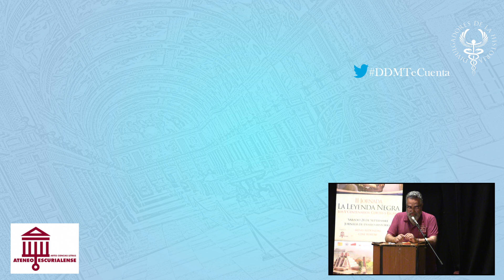💜LA EPOPEYA DEL LAGO ESPAÑOL 💜con JORGE BUSTOS ELVIRA ROCA BAREA y FRANCISCO GARCÍA DEL JUNCO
Hernán Cortes y Elcano, protagonistas de la II Jornada sobre la Leyenda Negra en San Lorenzo de El Escorial

Cuatro mesas redondas que en esta ocasión girarán principalmente en torno a las figuras de Hernán Cortés y Juan Sebastián Elcano, precisamente en la conmemoración del quinto centenario tanto de la llegada a México del conquistador español como de la primera circunnavegación del mundo a cargo de Elcano y Magallanes.